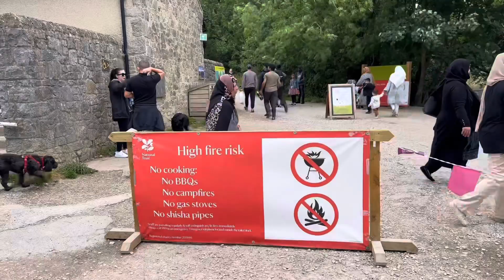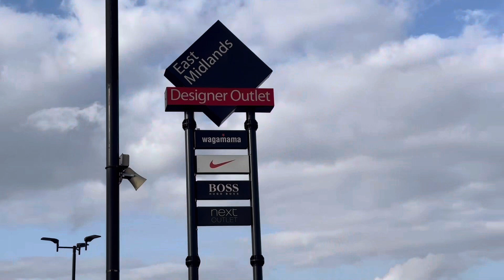Weekend Getaway with my Friends | Peak District and Balaji Temple | Divya Gowda Vlogs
Hi !
ನಮಸ್ತೆ !

We had an amazing weekend, my friends and I, when we traveled to the Peak District to visit two scenic places, Dovedale and Winnats Pass. On Saturday, the light sunshine and cloudy weather of the English summer greeted us, creating the perfect backdrop as we explored the hills.

The vast views of open fields and meadows that surrounded Dovedale left us speechless. Even more astounding was Winnats Pass, where the deep ravines and cliffs are a must-see for nature-lovers like us. We took some time to simply soak in the breathtakingly beautiful scenes and capture a few photos for posterity.

The next day we moved on to Birmingham, to explore further and take in some city life. We started off at Sri Venkateshwara Balaji Temple, which is known for its intricate carvings, sculptures, structures and decorations. It was an awe-inspiring experience! Next we visited Primark on High Street, where we got some great deals on some fashionable items.

Our weekend was a whirlwind of exciting experiences – from being surrounded by nature's beauty in the Peak District to strolling around the vibrant city of Birmingham. It was truly an unforgettable weekend and one that we will cherish for years to come!

and also,

DIVYA.

ನಿಮ್ಮSUBSCRIPTION & LIKES ನಿರೀಕ್ಷೆಯಲಿ
ಇಂತಿ ನಿಮ್ಮ ಪ್ರೀತಿಯ
Divya